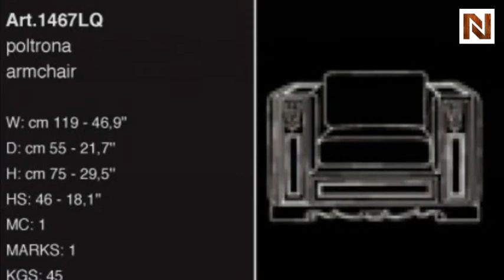Bakokko Lounge Arm Chair BAK-GL-1467lq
Get Bakokko Lounge Arm Chair Model 1467LQ from National Furniture Supply's VIG Furniture Collection.BAK-GL-1467lq is available at discounted prices with Free White Glove Delivery.Bakokko Lounge Arm Chair Model 1467LQ BAK-GL-1467lq from VIG Furniture is a classic piece of furniture. Do Not buy this furniture without White Glove Delivery and Free Installation. VIG Furniture Wholesaler specializes in wholesale modern furniture, contemporary, and Italian furniture with its main headquarters in Los Angeles and NYC.